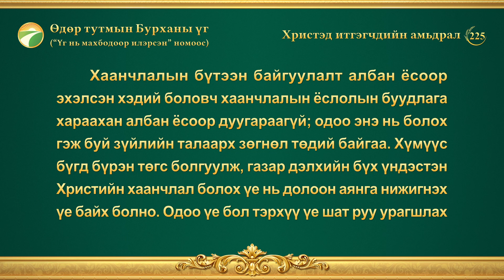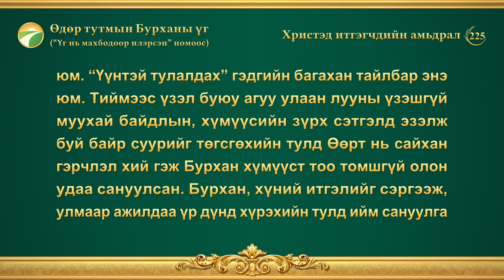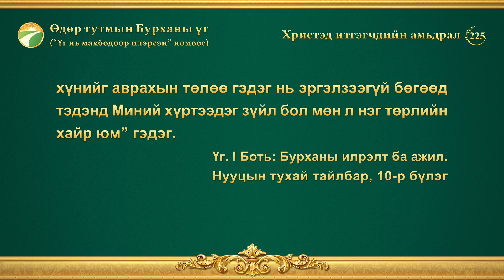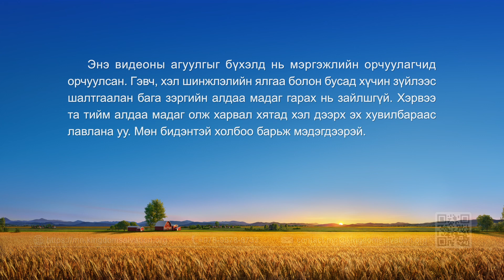Өдөр тутмын Бурханы үг: Бурханы ажлыг мэдэх нь | Эшлэл 225